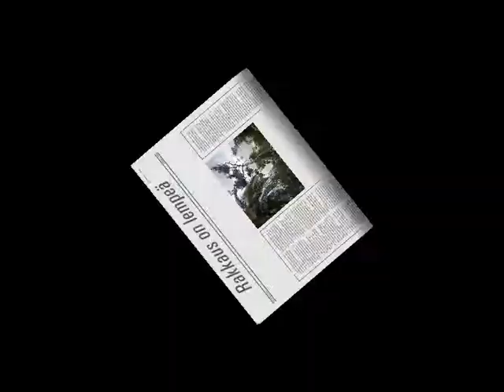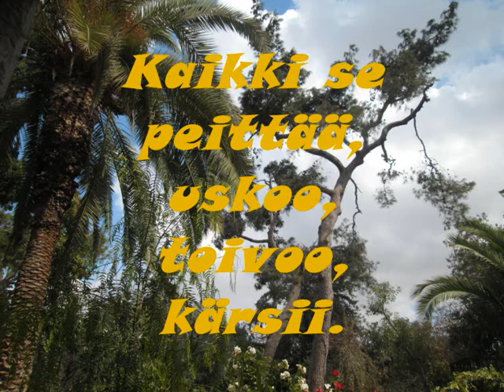Rakkaus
Sävel, soittaminen,vid: Seppo Sallinen